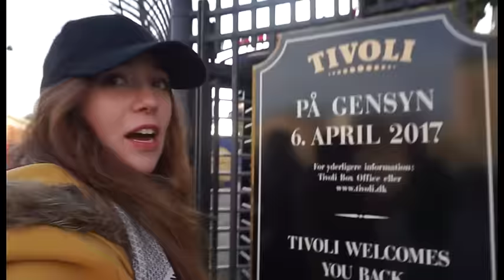CENAN A LAS 5 DE LA TARDE 😲 DIA 3-4 COPENHAGE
Hola!! Con este vídeo se acaban los vídeos de Dinamarca ;( En este vídeo vais a ver como visitamos un barrio donde venden droga en la calle, nos gastamos las últimas coronas en comida y volvemos a España.

¿Quieres salir en uno de mis vídeos? Mándame una carta!
Esther Cañas Arcos
Apartado de Correos 13210
29010 Málaga

Preguntas frecuentes:
Nikon d5100 con el objetivo 35mm

Adobe Premiere

- ¿Qué estudio?
Comunicación audiovisual